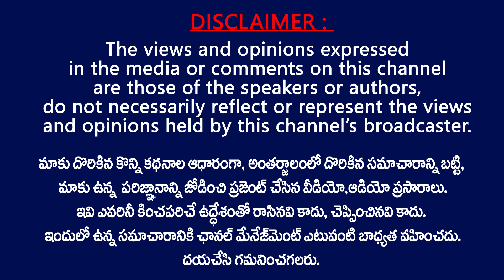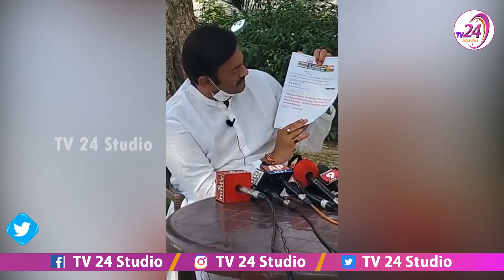మన ఏపీ పరువు పోయిందని నార్త్ ఇండియా, తమిళ,కన్నడ వాళ్ళు.. | Raghu Rama Krishnam Raju about Ys Jagan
YSRCP MP Raghu Rama Krishnam Raju Press Meet on Supreme Court Justice | Racha Banda | Ys Jagan Allegations on Supreme Court || TV24 Studio

Two lawyers have filed a petition in the Supreme Court (SC) seeking directions for removal of Andhra Pradesh Chief Minister Jagan Mohan Reddy for his alleged remarks against SC Justice NV Ramana, the second senior-most judge of Supreme Court. Jagan Mohan Reddy in a letter cast aspersions on Justice NV Ramana and judges of the Andhra Pradesh High Court.